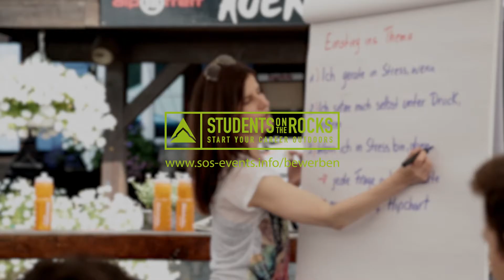Students on the Rocks 2016 Teaser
Der neue Teaser zum Students on the Rocks Event vom 24. - 26. Juni 2016.